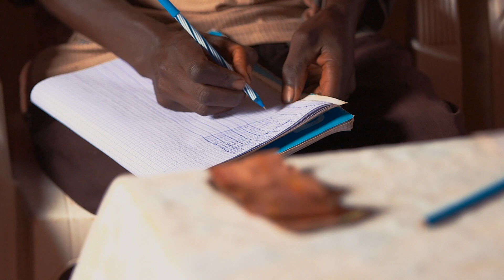Achile and Melya's story: "I'm preparing my future."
For Achile and Melya, access to financial services and the strength of their savings group’s community has empowered them in ways they didn’t expect.